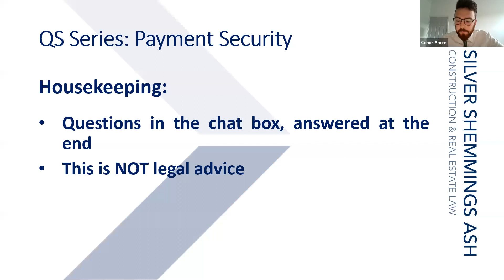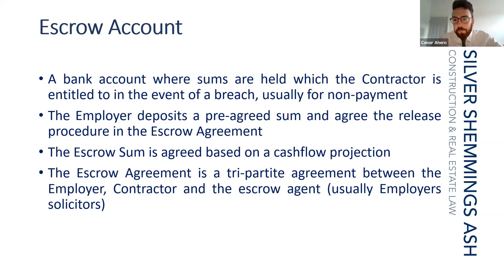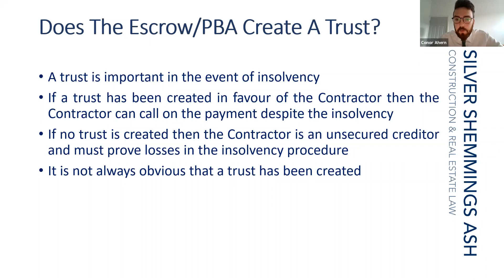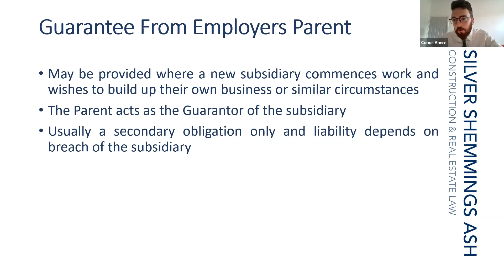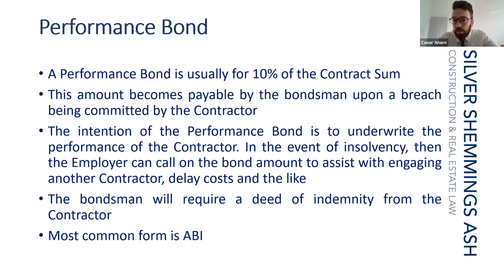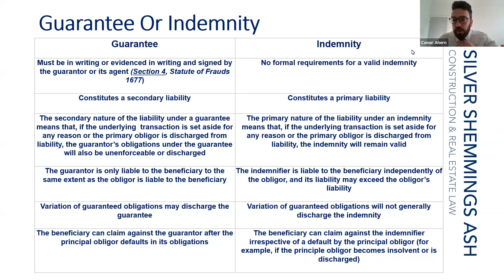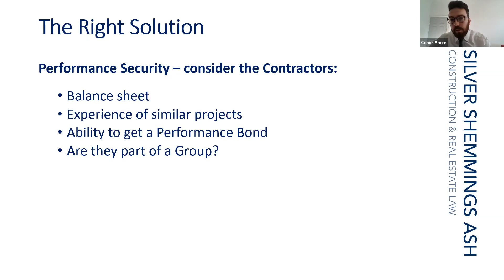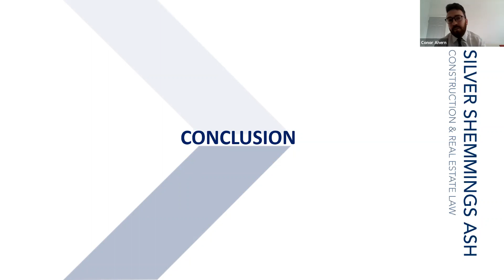QS Series: Payment Security NEW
The latest from Conor Ahern in his QS series

Conor looks at Payment Security from a QS point of view discussing the process and  common problems, including how to protect the payment cycle in case of dispute